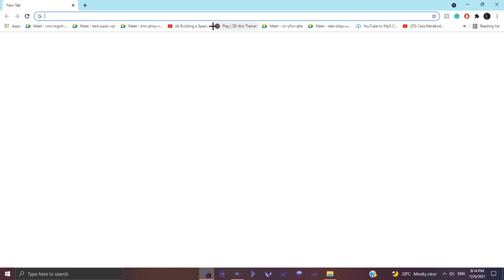PROFESSOR YASUO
I went goredrinker and Yasuo and it worked? :o